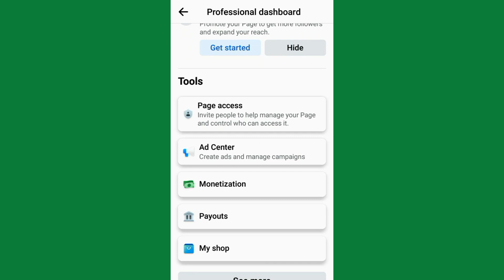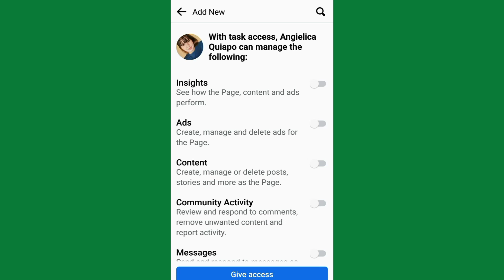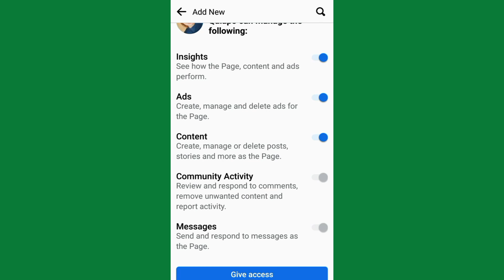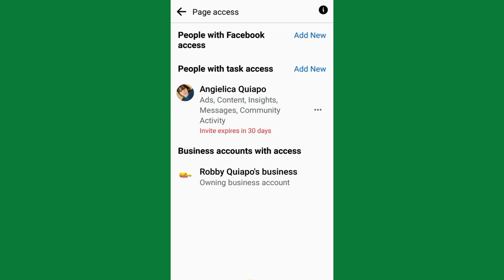How to ADD ADMIN on Facebook Page using Mobile / Tagalog Tutorial 2023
Hi, ang videong ito ay Updated Tutorial on 𝗛𝗼𝘄 𝘁𝗼 𝗔𝗱𝗱 𝗔𝗱𝗺𝗶𝗻 𝗼𝗻 𝗙𝗮𝗰𝗲𝗯𝗼𝗼𝗸 𝗣𝗮𝗴𝗲 𝘂𝘀𝗶𝗻𝗴 𝗠𝗼𝗯𝗶𝗹𝗲

If you need another Cell phone ...